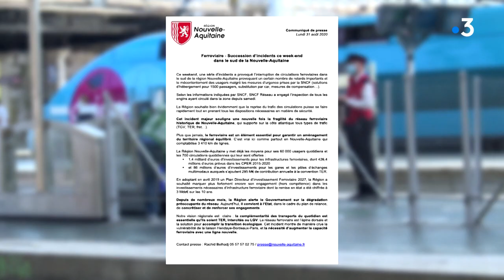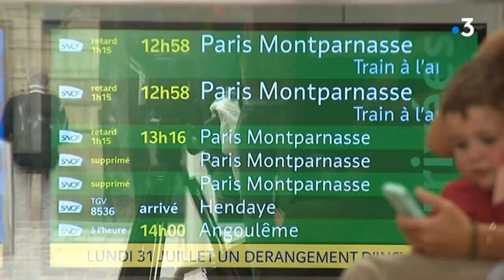Incidents à la SNCF : “le Sud-Ouest est l'oublié du rail” dénonce la Région Nouvelle-Aquitaine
Le cauchemar vécu par plus de 2000 voyageurs de retour de vacances dimanche 30 août est la conséquence "de la somme des sous-investissements dans le Sud-Ouest" assurent les représentants de la Région Nouvelle-Aquitaine qui expliquent que cette ligne Bordeaux - Hendaye est saturée. Interviennent : 1/Christophe Fanichet, directeur-général SNCF-Voyageurs, 2/Alain Rousset, Pt Région Nouvelle-Aquitaine - K.Djbali/P.Lecuyer